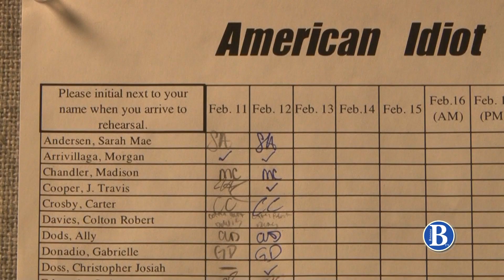American Idiot at Forbes | February 15, 2019 | Breeze TV | JMU